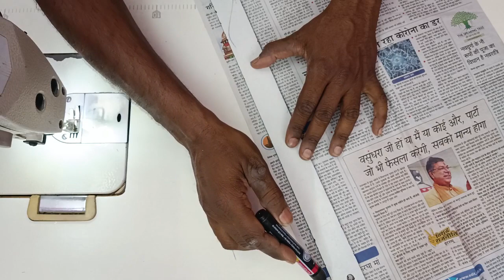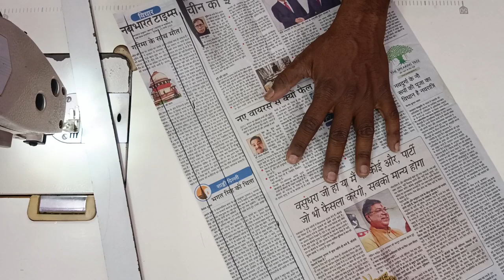स्लीव डिजाइन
ब्लाउज की आस्तीन की डिजाइन
सूट की आस्तीन की डिजाइन
  डिजाइन ब्लाउज की आस्तीन कैसे बनाएं
ब्लाउज की आस्तीन की डिजाइन कैसे निकाले
न्यू डिजाइन न्यू फैशन स्लीव डिजाइन
how to make a designer sleeve
सबसे अच्छी डिजाइन